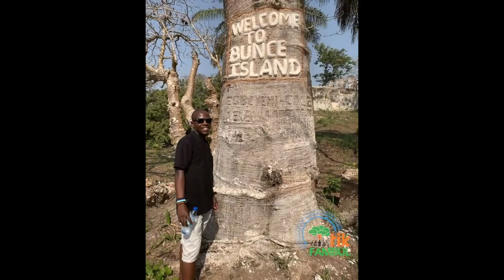Bunce Island Dairy - 28th December 2019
Bunce Island is the single-most-important place for African Americans outside of Africa. This is the largest group of African Americans to ever visit Bunce Island at one go. Fambul Tik's Founder and Managing Partner, Amadu Massally led the tour of Bunce Island. This is the raw side of the film GullahRoots that documented the remarkable experience in Sierra Leone.